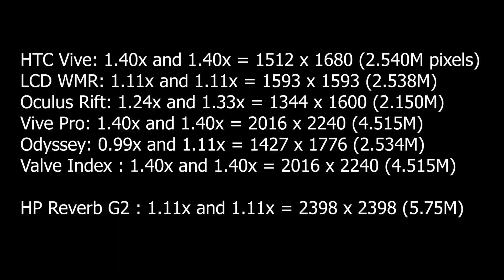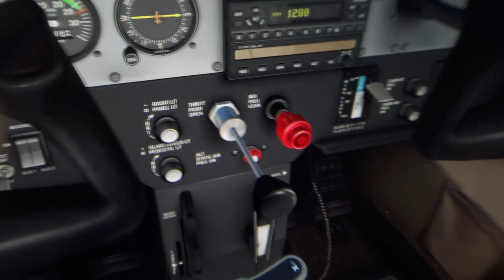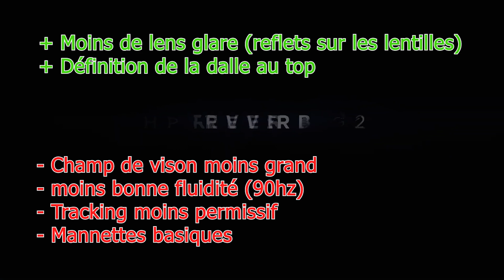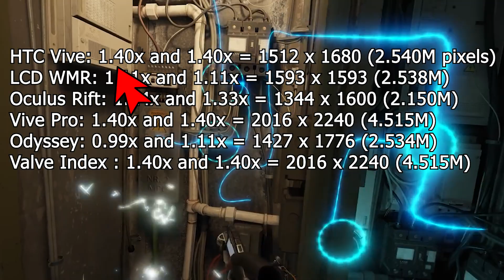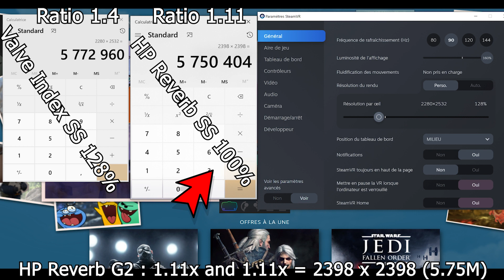HP Reverb G2 : Casque Ultime ? Meilleur que le Valve Index ? Quelle config ? Réponses ICI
Au programme, une petite comparaison du HP Reverb G2 face au Valve Index. J'y aborde le tracking, le champ de vision, la qualité d'image (netteté), le sweet spot, la colorimétrie, les manettes, le confort etc. Et je répond à une question que tout le monde se pose : Quelle carte graphique pour un tel casque ? (2160 x 2160 pixels par oeil pour le HP Reverb G2 vs 1600 x 1440 pour le Valve Index)

Ou via Amazon Espagne

Capture d'écran du ratio des casques Windows MR sous steam VR